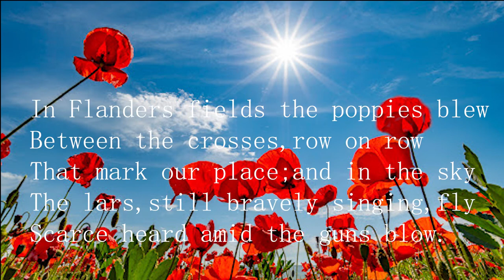How to DIY a poppy flower/craft/做手工/罂粟花/Sara画室/Sara art studio/Remembrance Poppies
Hope you guys enjoy watching my videos and have a good rest of your day~

Best,
Sara